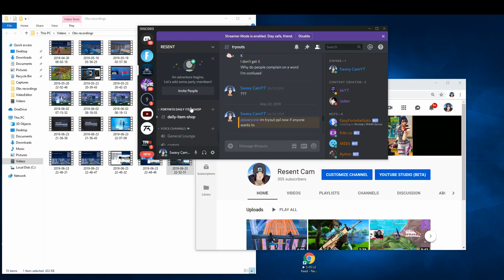My builds causes hallucinations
Creator Code SwavyCamYT in your item shop much love.